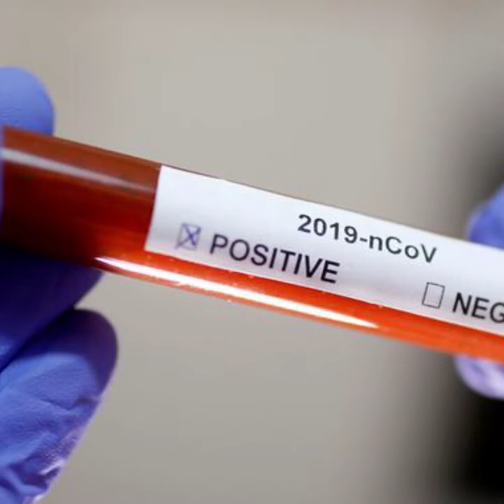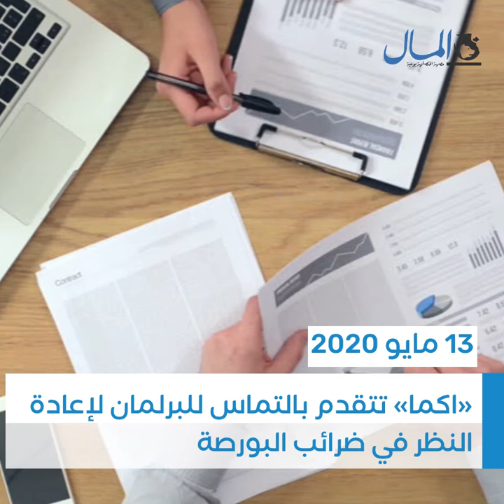أهم أرقام البورصة المصرية خلال 3 أشهر من ظهور فيروس كورونا | جريدة المال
البورصة تهبط 25.7% منذ الإعلان عن أول حالة كورونا في مصر، وخسائر القيمة السوقية تتجاوز الـ 155 مليار جنيه خلال 3 أشهر. تعرف على أهم أرقام البورصة المصرية منذ 14 فبراير 2020.